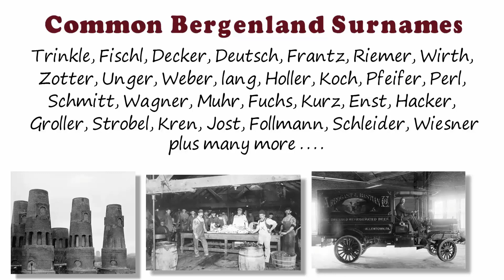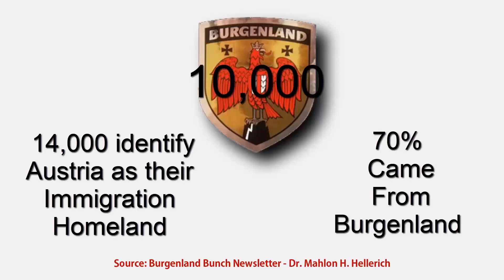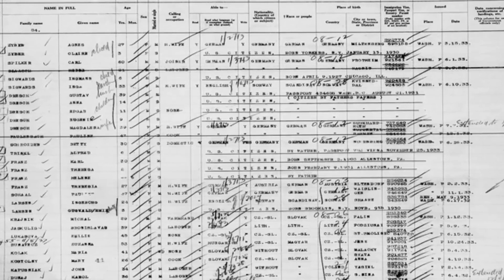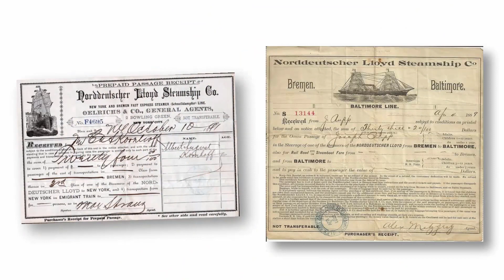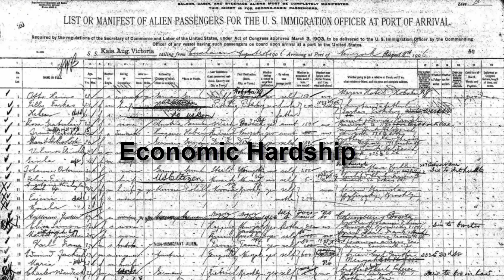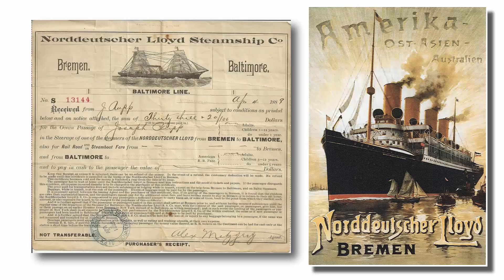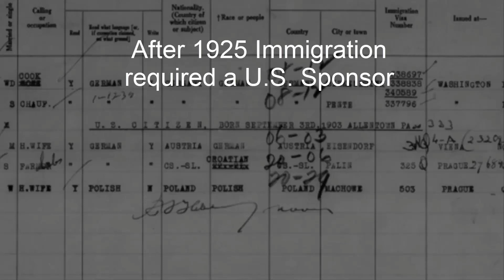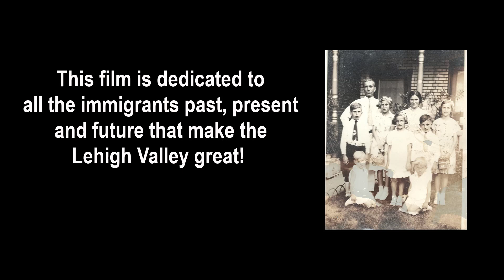Amerika Calls: Burgenlanders in the Lehigh Valley - Part One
Amerika Calls: Burgenlanders in the Lehigh Valley tells the stories of the thousands of Austrian Burgenlanders who immigrated to Pennsylvania's Lehigh Valley region in the 1890 to 1950's.   So many immigrated that the Lehigh Valley became of of the largest enclaves of Burgenlanders outside of Austria.  Part one of this video series tells what it was like to immigrate via steamship and train and the hardships this immigration created for those left behind.